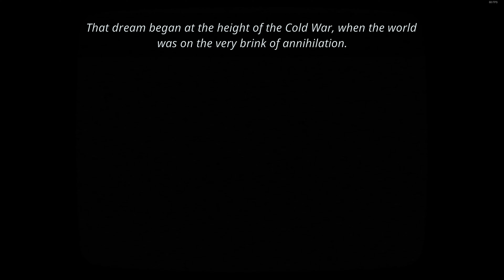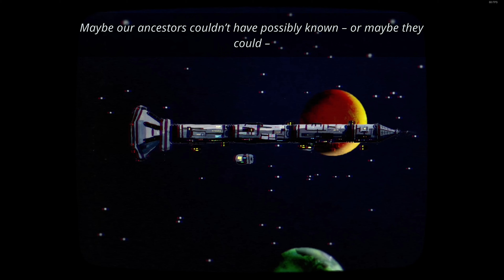Harold Halibut Review: Is It Worth $35?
Claymations aren't JUST MOVIES! They can be games and here is the latest title with the Wes Anderson style. Is it fun? Is the story as creative as others in it's competition? Let's find out!